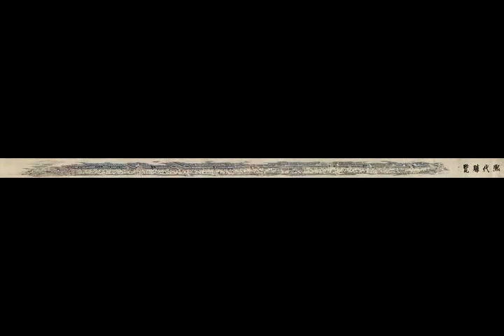Tokyo - Wikipedia article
Video summary:
Tokyo (; Japanese: 東京, Tōkyō [toːkʲoː] (listen)), historically known in the West as Tokio and officially the Tokyo Metropolis (東京都, Tōkyō-to), is the capital and largest city of Japan, as well as the largest city in the world. It also has the most populous metropolitan area in the world, with an estimated 37.468 million residents in 2018. Located at the head of Tokyo Bay, the prefecture forms part of the Kantō region on the central Pacific coast of Japan's main island of Honshu. Tokyo is the political and economic center of the country, as well as the seat of the Emperor of Japan and the national government. As of 2021, the prefecture has an estimated population of 14.04 million.Originally a fishing village, named Edo, the city became a prominent political center in 1603, when it became the seat of the Tokugawa shogunate. By the mid-18th century, Edo was one of the most populous cities in the world at over one million. Following the end of the shogunate in 1868, the imperial capital in Kyoto was moved to the city, which was renamed Tokyo (literally "eastern capital"). Tokyo was devastated by the 1923 Great Kantō earthquake, and again by Allied bombing raids during World War II. Beginning in the 1950s, the city underwent rapid reconstruction and expansion, going on to lead Japan's post-war economic recovery. Since 1943, the Tokyo Metropolitan Government has administered the prefecture's 23 special wards (formerly Tokyo City), various bed towns and suburbs in the western area, and two outlying island chains.